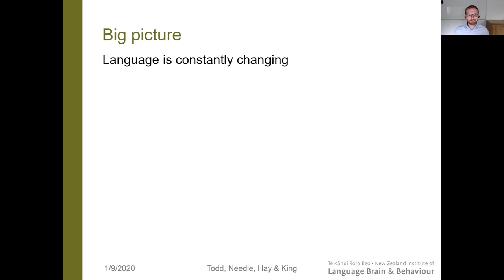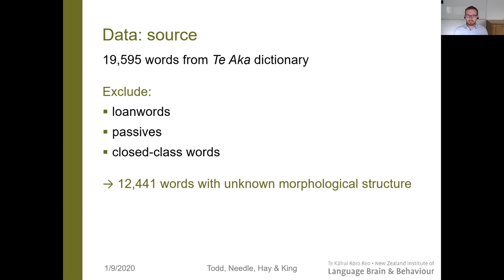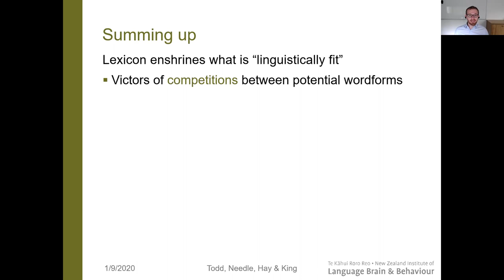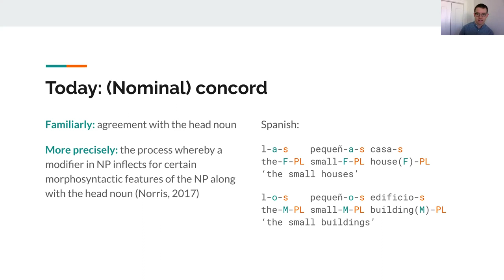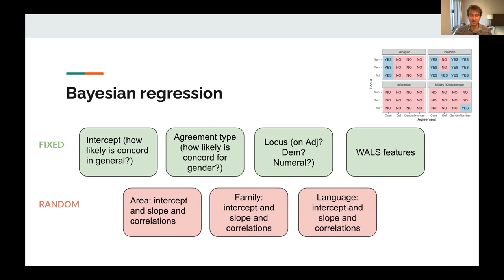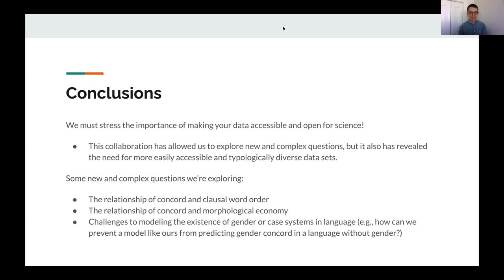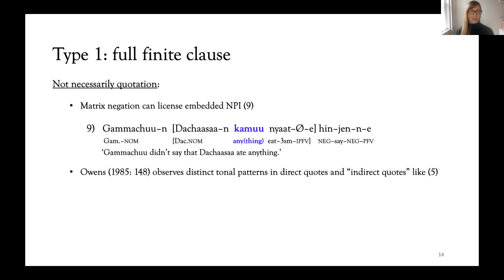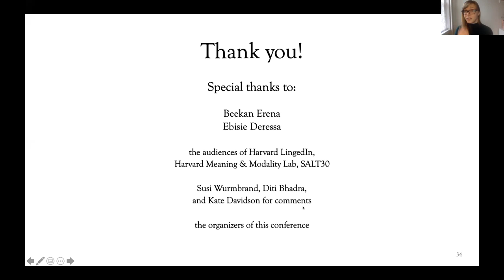LSA2021 Typology and Morphology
Session:  Typology and Morphology
Date:  Saturday, January 9
Time:  11:00 AM - 12:30 PM PST
Room 4